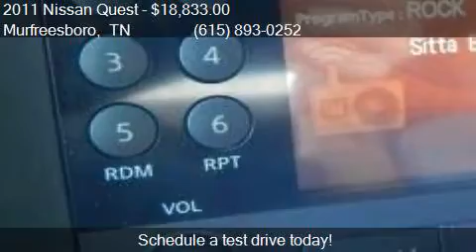2011 Nissan Quest 3.5 SV 4dr Mini Van for sale in Murfreesbo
This 2011 Nissan Quest 3.5 SV 4dr Mini Van is for sale in Murfreesboro, TN 37129 at NISSAN OF MURFREESBORO.

Engine: 3.5L V6
Transmission: CVT
Color: Charcoal
Mileage: 38065
Contact NISSAN OF MURFREESBORO 814 MEMORIAL BLVD Murfreesboro, TN 37129 to test drive this 2011 Nissan Quest 3.5 SV 4dr Mini Van today.